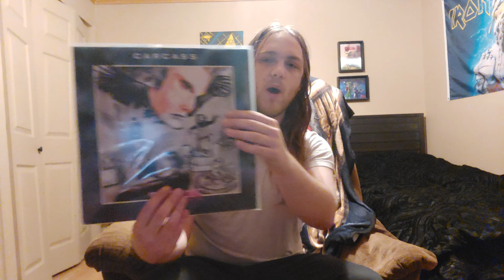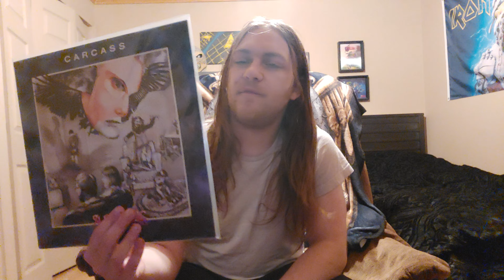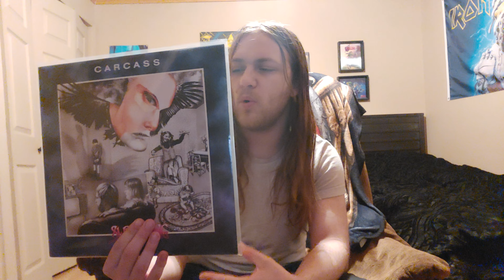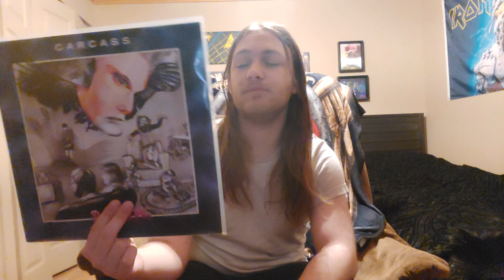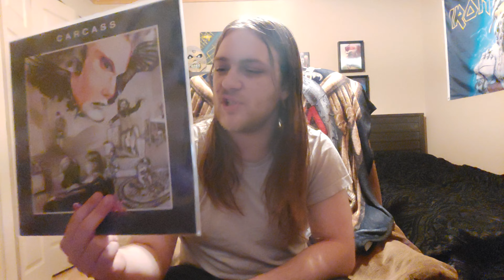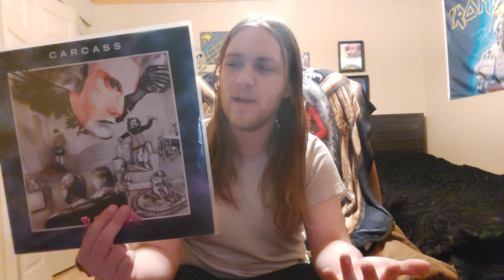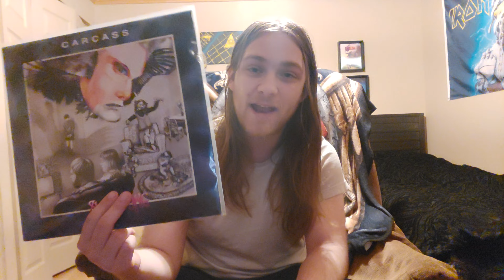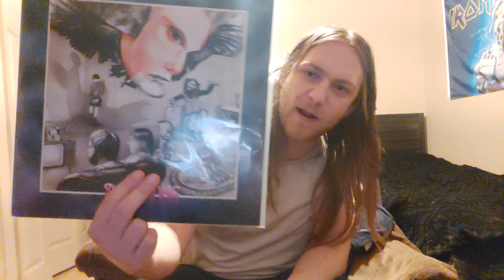Carcass "Swansong" Album Review